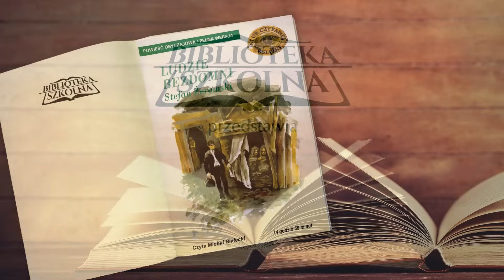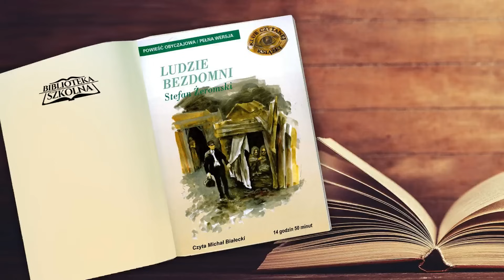01. Ludzie Bezdomni - Wenus z Milo | Audiobook PL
Tytuł: Ludzie Bezdomni
Autor: Stefan Żeromski
Audiobook Czyta: Michał Białecki (lektor)
Wydawca: Agencja Artystyczna MTJ/SMPB

To jest dopiero powieść krzepiąca serca. Oto są na świecie ludzie skłonni poświęcić wszystko dla idei pomocy innym! I nieistotne, że na kartach książki. Bo czytając, zatapiamy się w lepszym świecie.
Kto nigdy nie stał na życiowym rozstaju dróg, nie roztrząsał jakiegoś moralnego dylematu, ręka w górę! Oj, mało takich się znajdzie. Bo podejmowanie decyzji i dokonywanie wyborów jest do człowieka przypisane od zawsze. Doktor Tomasz Judym, bohater powieści Stefana Żeromskiego, nie zaliczał się do wyjątków. A ponieważ jego droga do sukcesu była wyjątkowo wyboista, wątpliwości targały nim naprawdę boleśnie. Czy jeśli ktoś ma pełną świadomość niesprawiedliwości panującej na świecie i odczuwa wewnętrzny nakaz walki ze złem, jednocześnie zachowuje prawo do osobistego szczęścia? A kiedy rozstrzygnie tę walkę na korzyść idei, to czy ma prawo odrzucić miłość kobiety, której dał nadzieję na spełnienie marzeń? Doktorowi Judymowi, w imię szlachetnego poświęcenia siebie dla pracy na rzecz potrzebujących, przyszło wyrzec się uczucia i skrzywdzić narzeczoną.

O rozdartej sośnie, bodaj najbardziej znanym obrazie symbolicznym w całej literaturze polskiej, słyszał zapewne każdy licealista. Ale czy wszyscy potrafią go zinterpretować? Naprawdę warto zapoznać się z historią Judyma, idealisty, ofiarnika, człowieka jednej myśli, której poświęcił się bez reszty. Warto zastanowić się nad własnymi wyborami, a może utwierdzić się w swoich przekonaniach, zanim nadejdzie chwila podjęcia decyzji?